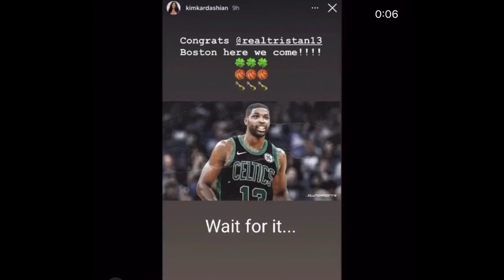Khloe Kardashian Says NO to Tristan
Hi, guys welcome to trending now!

Khloe Kardashian isn't moving to Boston with Tristan Thompson who joined the celtics this season.

Khloe and daughter truethompson will stay in LA, khloe has sold her calabasis home for 15 million dollars and are living in a temporary home while their new home is being built.